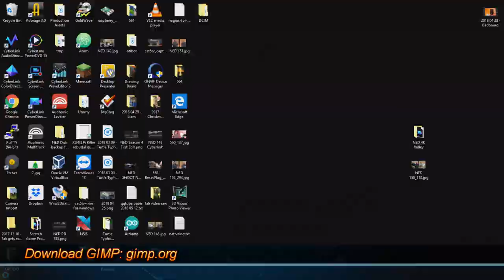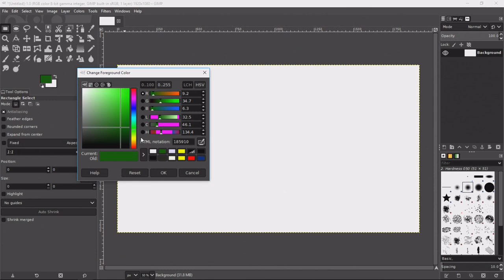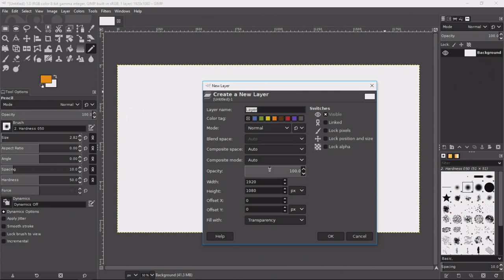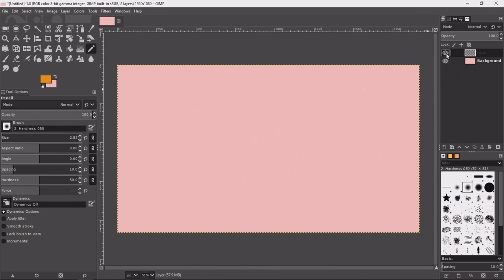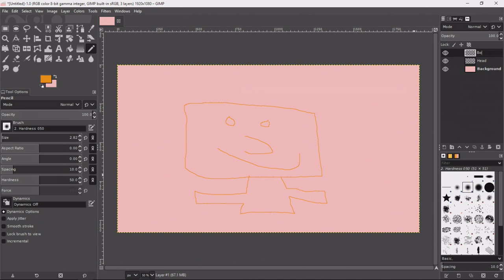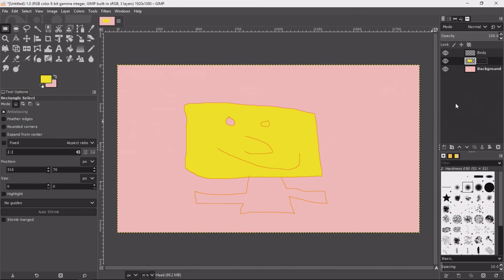Absolute Basics of GIMP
Let's get started with the GNU Image Manipulation Program! In this introductory tutorial, you'll learn to create a canvas, change the color of both your foreground and background, change the size of your paintbrush, and create and use layers.